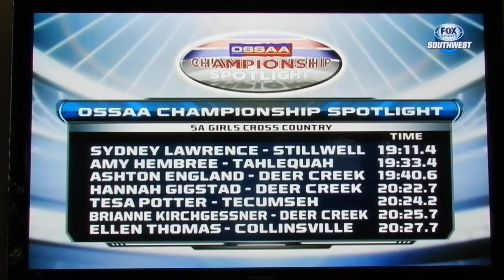Syd's Fox Sports Interview 2014